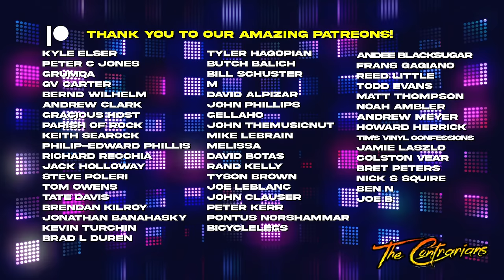The Contrarians Presents: Do Band Conflicts Produce a Better Product?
We have a big panel here tonight discussing Our Top 5 Favorite Albums of 2023!

Theme music Performed by: Andee Blacksugar
Theme Music Written by: Nic L. Woodside

Thank you to our Patrons:
Kyle Elser
Peter C Jones
Grumqa
Gv Carter
Bernd Wilhelm
Andrew Clark
Gracious Host
Parish Of Rock
Keith Searock
Philip-Edward Phillis
Richard Recchia
Jack Holloway
Steve Poleri
Tom Owens
Tate Davis
Brendan Kilroy
Jonathan Banahasky
Kevin Turchin
Brad L Duren
Tyler Hagopian
Butch Balich
Bill Schuster
m
David Alpizar
John Phillips
gellaho
John TheMusicNut
Mike LeBrain
Melissa
David Botas
Rand Kelly
Tyson Brown
Joe LeBlanc
John Clauser
Peter Kerr
Pontus Norshammar
bicyclelegs
Andee Blacksugar
Frans Gagiano
Reed Little
Todd Evans
Matt Thompson
Noah Ambler
Andrew Meyer
Howard Herrick
Tim's Vinyl Confessions
Jamie Laszlo
Colston Vear
Bret Peters
Nick S Squire
Ben N
Joe B